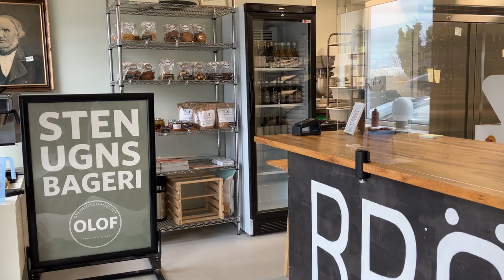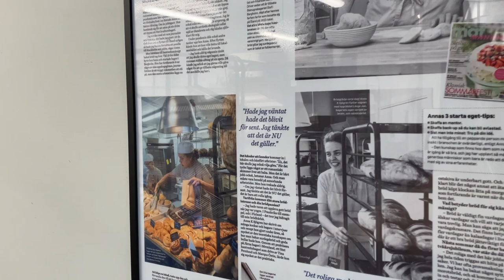IoT för SMF 2.0: Pilotcase Stenugnsbageri Olof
Stenugnsbageriet Olof är ett bageri som bakar surdegsbröd, bullar och kakor med smör, kärlek och öländskt lantvetemjöl.
Syftet med projektet är att övervaka temperaturen i kylutrymmena och få information om när dörrarna till dessa utrymmen står öppna. Detta görs för att kunna avgöra om kylen är trasig eller om den har lämnats öppen av misstag, med målet att förhindra att matvaror försämras eller blir dåliga.